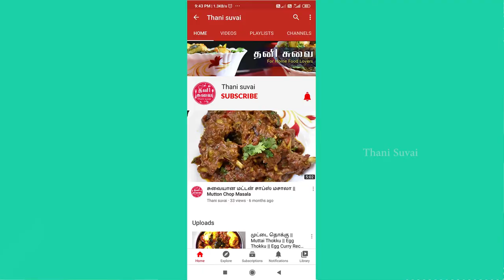Vaala Meen Varuval in Tamil | வாலை மீன் வறுவல் | Ribbon fish fry